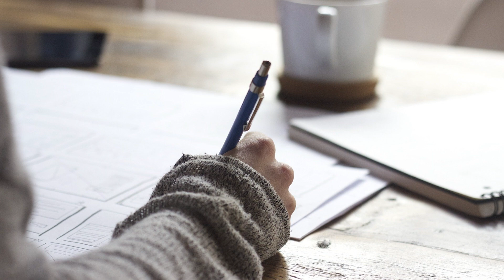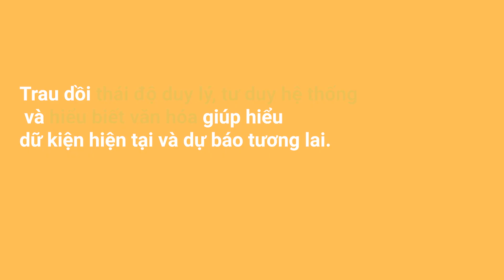Cách nắm bắt thông tin trong thời đại mới? | GS. Phan Văn Trường l Câu Hỏi Hôm Nay l Cấy Nền Radio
Trong dòng chảy thông tin liên tục và ồ ạt hiện nay, làm thế nào để cập nhập và nắm bắt thông tin một cách hiệu quả? Hãy lắng nghe chia sẻ từ thầy Phan Văn Trường trong số Radio Câu Hỏi Hôm Nay bạn nhé!

Nếu bạn có câu hỏi mong muốn gửi tới GS. Phan Văn Trường, hãy điền vào link đăng ký này nhé!
Biên tập: Ban nội dung Câu hỏi hôm nay
Editor: Bùi Quốc Triệu